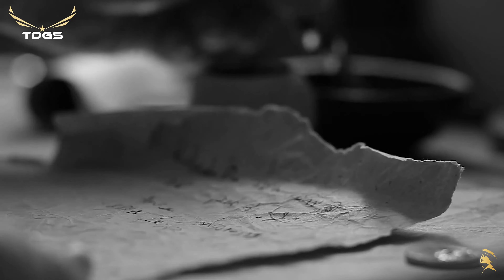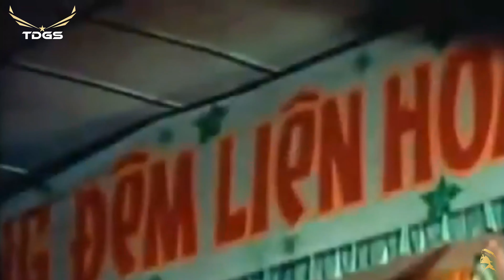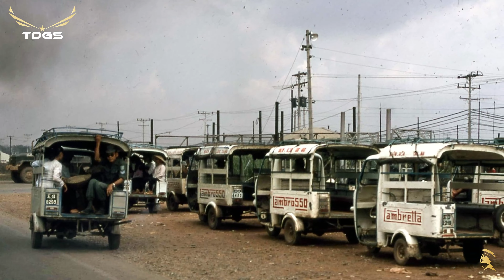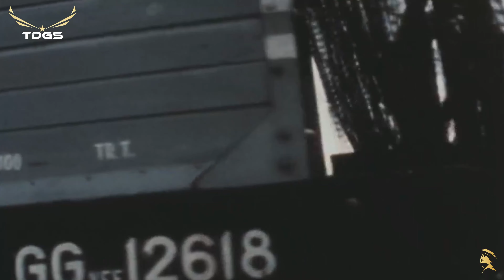Tuyển Tập Nhạc Vàng Thu Âm Trước 1975 Hay Nhất | NGỰA PHI ĐƯỜNG XA, DỪNG BƯỚC GIANG HỒ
Danh sách bài hát:
00:00:00 1. Ngựa Phi Đường Xa (Phạm Đình Chương) - Ban Thăng Long
00:02:57 2. Dừng Bước Giang Hồ (Hoàng Trọng, Quang Khải) - Thái Thanh
00:05:24 3. Màu Hoa Kỷ Niệm (Hoài Phương) - Hà Thanh
00:08:51 4. Anh Buồn Em Thương (Thanh Phong) - Nguyễn Đào Nguyễn
00:12:08 5. Những Chuyến Xe Trong Cuộc Đời (Hoài Linh) - Giáng Thu
00:15:18 6. Bão Rừng (Ca Khúc 2) (Hồng Vân, Trần Quý) - Diệu Thanh
00:18:55 7. Khu Phố Ngày Xưa (Tú Nhi) - Chế Linh
00:23:41 8. Hai Mùa Mưa (Lê Minh Bằng) - Trang Mỹ Dung
00:26:54 9. Bài Thơ Hoa Đào (Hoàng Nguyên) - Trường Hải
00:32:10 10. Đêm Huyền Diệu (Y Vân) - Phương Tâm
00:35:35 11. Bên Nhau Ngày Vui (Quốc Dũng ) - Thanh Mai, Quốc Dũng
00:39:28 12. Năm Cụm Núi Quê Hương (Minh Kỳ) - Hương Lan
00:44:06 13. Căn Nhà Ngoại Ô (Anh Bằng) - Thụy Khanh
00:48:47 14. Một Người Đi Xa (Trúc Phương) - Thanh Tuyền
00:51:45 15. Em Đẹp Nhất Đêm Nay (Phạm Duy) - Thanh Lan
00:54:37 16. Người Đẹp Bích La Thôn (Hoài Linh) - Lệ Thủy
00:58:12 17. Anh Không Lại (Lê Dinh, Mạc Phong Linh) - Trang Mỹ Dung
01:01:44 18. Lá Thư Người Chiến Sĩ (Phạm Đình Chương) - Thái Thanh
01:05:39 19. Xin Đừng Quên Em (Đan Trinh) - Thanh Tuyền
01:09:30 20. Hờn Anh Giận Em (Tuấn Lê) - Hùng Cường, Mai Lệ Huyền
01:12:33 21. Ngày Về (Hoàng Trác) - Khánh Ly
01:16:29 22. Đò Tình Lỡ Chuyến - Thanh Tuyền
01:20:07 23. Tình Yêu Phi Công (Y Vân) – Hồng Phúc
01:23:19 24. Chuyện Hẹn Hò (Trần Thiện Thanh) - Hoàng Oanh
01:27:57 25. Ngẫu Nhiên (Trịnh Công Sơn) - Khánh Ly
01:31:21 26. Tiếng Còi Trong Sương Đêm (Lê Trực) – Thanh Thúy
01:37:24 27. Rước Tình Về Quê Hương (Hoàng Thi Thơ) - Bùi Thiện, Thanh Tuyền
01:42:39 28. Một Người Đi Xa (Trúc Phương) - Duy Khánh
01:46:46 29. Về Quê Ngoại (Hàn Châu) – Duy Khánh
01:53:25 30. Gửi Người Em Nhỏ (Châu Kỳ) – Duy Quang
01:57:18 31. Một Lần Đến Thăm Anh (Tuấn Hải) – Hoàng Oanh